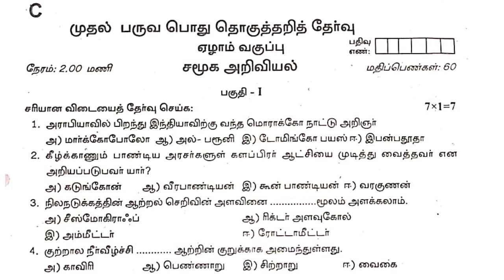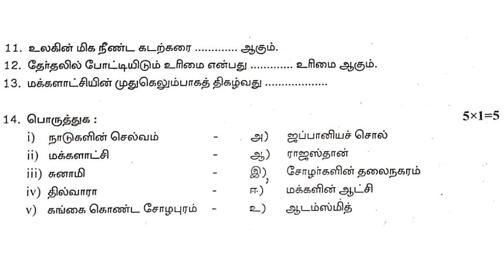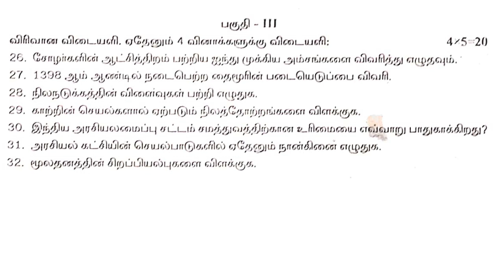7th Social Science quarterly exam question paper 7ஆம் வகுப்பு சமூக அறிவியல் காலாண்டு தேர்வு வினாதாள்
7th Social Science quarterly exam question paper 7ஆம் வகுப்பு சமூக அறிவியல் காலாண்டு தேர்வு வினாதாள்